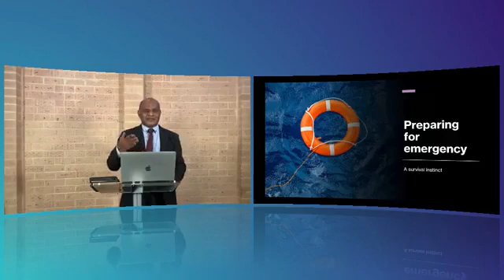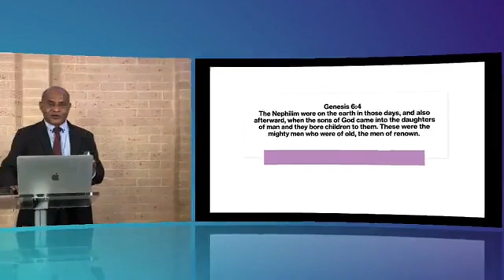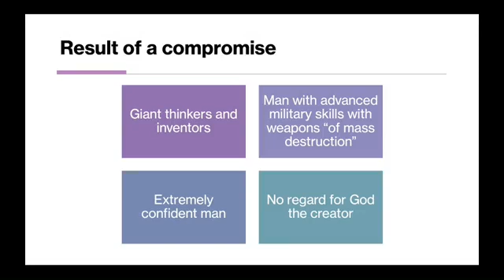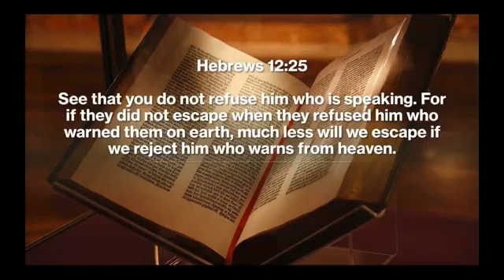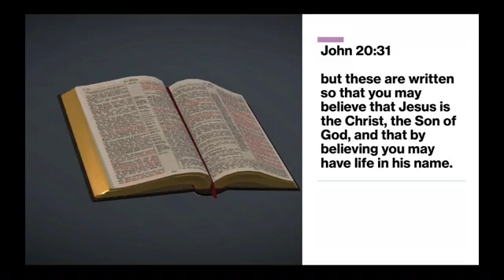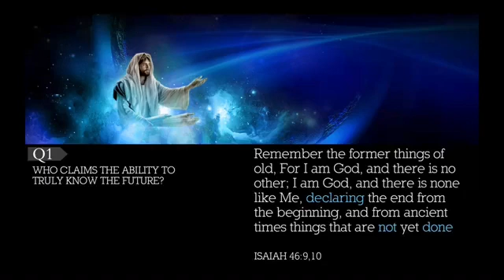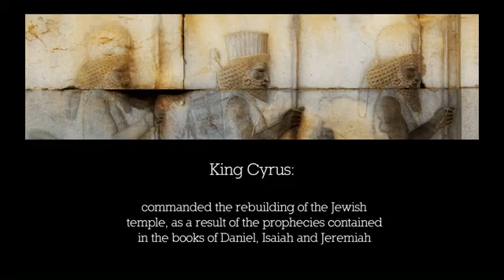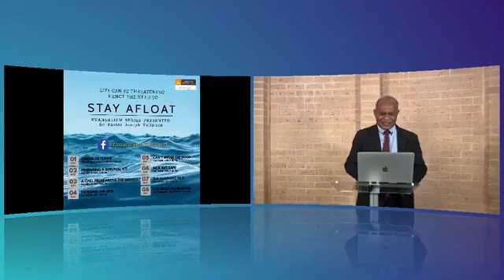STAY AFLOAT "Preparing a Survival Kit" By Pastor Joseph Talipuan